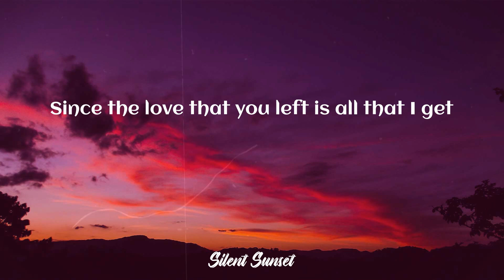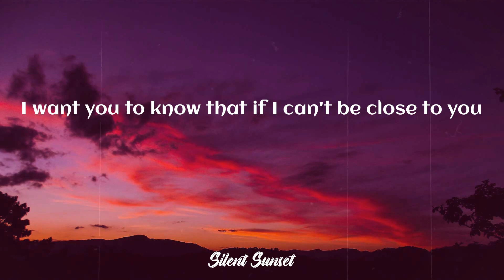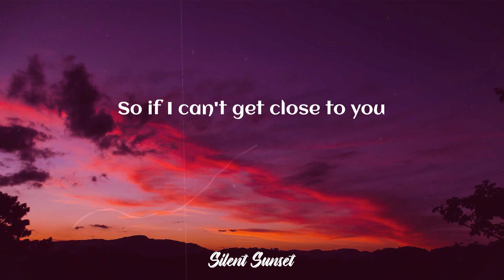Justin Bieber - Ghost (Lyrics)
♦️ LYRICS:
Whoa
Na, na-na
More than life
Oh